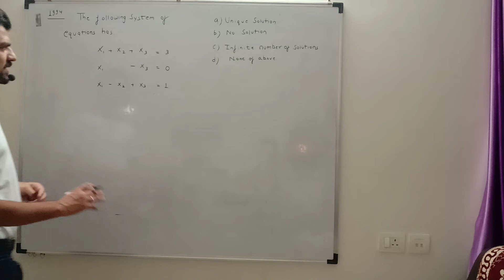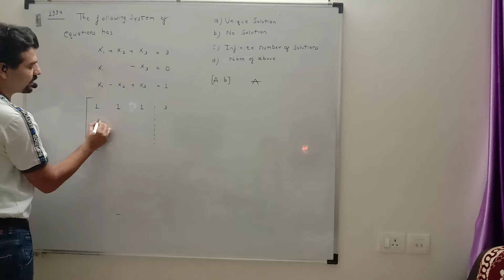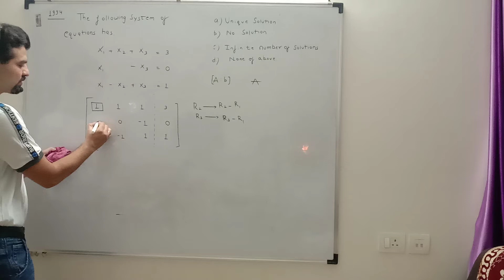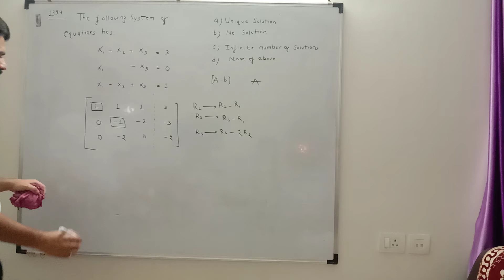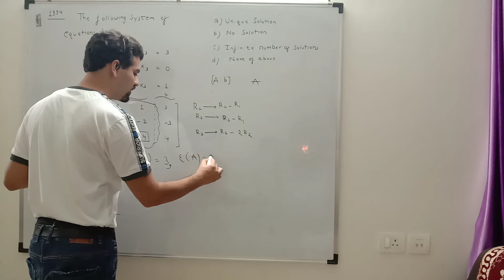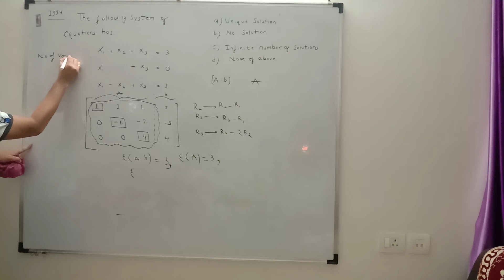LA 18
Solution of Linear Equations(Theory and Problems)